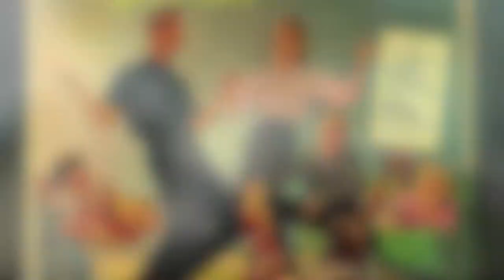nihilist hits of the 50s